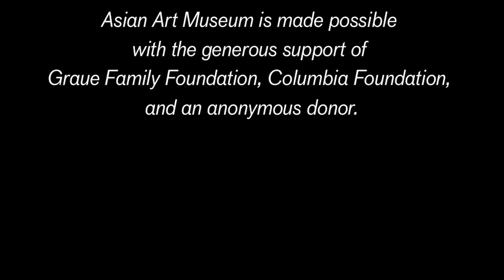Proximities 1: Artist Tucker Nichols Speaks with curator Michael Knight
For the opening event for Proximities 1: What Time Is It There? Senior Curator of Chinese Art, Michael Knight speaks with artist Tucker Nichols about his artwork in the exhibition and its relationships to objects and displays in the collection galleries.